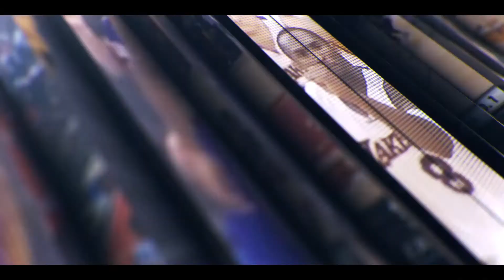NFL Week 4 Predictions & Betting Odds: Cardinals at Rams, Bucs at Patriots, & MORE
In today’s video, we predict every game for Week 4 of the 2021 NFL Season. We take a look at all 16 matchups in Week 4 and predict which teams will come out as winners for each matchup.

We breakdown each of the games slated for Week 4 of the 2021 NFL season and provide our in-depth analysis and predictions for each game. We breakdown our keys of the game as well as which matchups from every game we are looking forward to during Week 4 of the NFL.

Intro: 0:00
Panthers @ Cowboys: 1:00
Browns @ Vikings: 2:11
Lions @ Bears: 3:22
Texans @ Bills: 4:19
Colts @ Miami: 5:19
Chiefs @ Eagles: 6:27
Giants @ Saints: 7:44
Titans @ Jets: 9:30
WFT @ Falcons: 10:42
Cardinals @ Ram: 11:38
Seahawks @ 49ers: 13:08
Ravens @ Broncos: 14:48
Steelers @ Packers: 16:23
Buccaneers @ Patriots: 17:22
Raiders @ Chargers: 18:47
Outro: 20:31